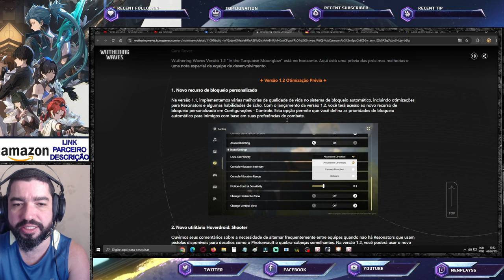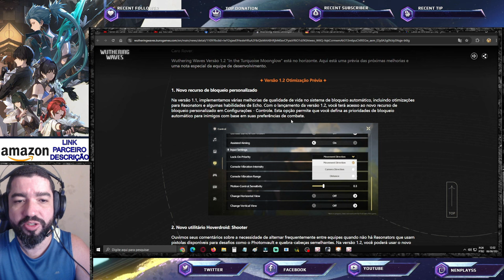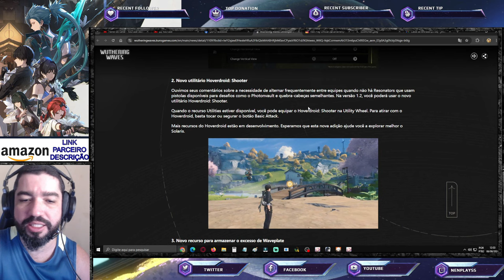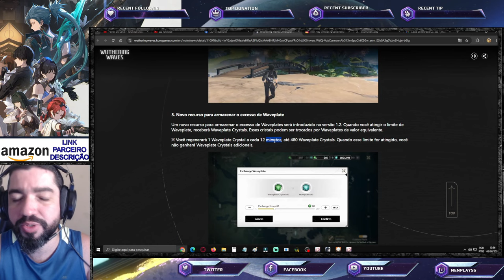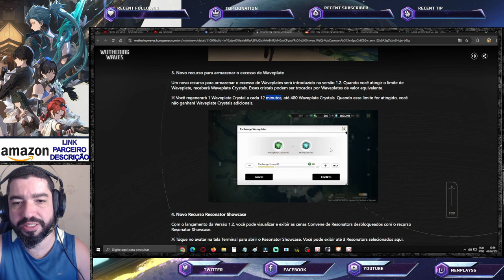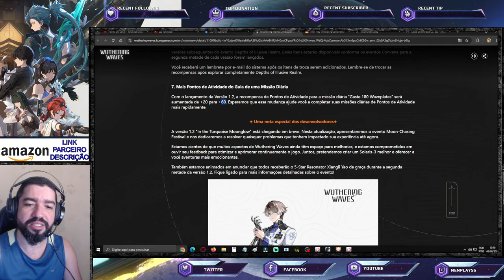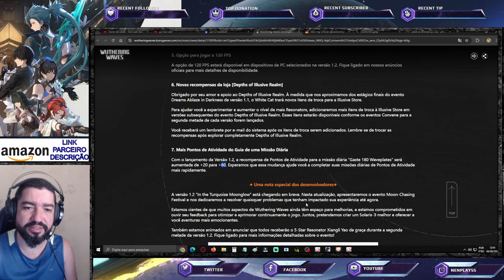Oficial Kuro Revela Novidades p/ 1.2: 5* Grátis, Atualização Loja e Exploração... Wuthering Waves